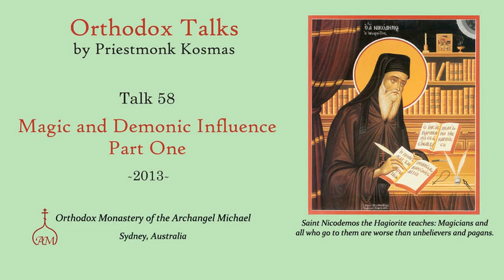Talk 58: Magic and Demonic Influence - Part 1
Description: Many Orthodox priests sadly admit that it is becoming increasingly common for people to come to confession with sins involving magic. There are many reasons people seek a magician’s help: marital problems, learning the future, healing from sickness, financial success, protection from the evil eye and black magic, communicating with a departed loved one, for “good luck”, and for “love”. But some people go to magicians for very different reasons: to cause marital problems or divorce, to cause physical and mental illness or death, or to create financial problems.

In this talk, Father Kosmas uses the writings and advice of various saints and contemporary elders to present the Orthodox Church’s teaching on the topic of magic. He especially focuses on the dangers of becoming involved in any type of magic, and the reason why so many married couples today are affected. He also discusses the problem of how some people believe themselves to be victims of magic anytime something bad happens to them or their close ones.

The following questions are also discussed: can magic be used to make someone marry a person? Can magic be used to prevent adultery or divorce? Does the evil eye really exist? Can a magician heal a sick person? What materials and objects are used in magic? What do magicians do to the charms and amulets they give people to “protect” them from black magic and the evil eye?

Other points covered in this talk include: an account of one mother who tried to end her son’s marriage; an elder’s response to a woman who wanted to marry a married man; how an in-law’s interference can lead to divorce; the saints’ stern instructions to those who have been involved in magic or gone to magicians; a saint’s condemnation of those who cast magic spells on couples during the marriage ceremony; and accounts of mothers using magic on their married children.